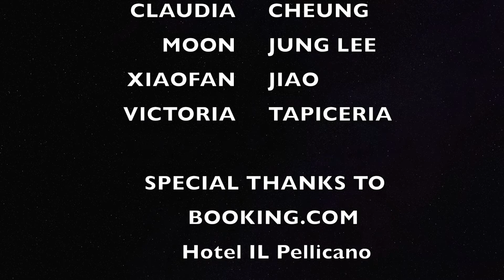Video Ad for Hotel IL Pellicano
This is a video ad for TIM 304.

-Claudia, Moon, Xiaofan, and Victoria